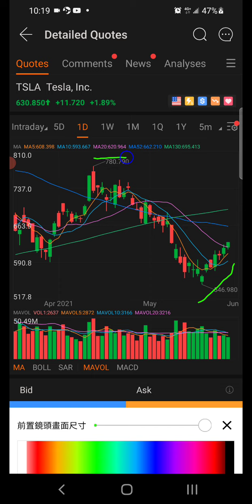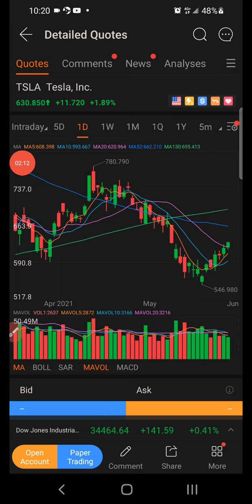Tesla breakthrough 20MA 特斯拉股票強攻月線之上。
風險自負，只供參考。股票市場有一句話：嘴巴說某一檔股票很好，錢沒有拿出來買，就是假的，只有用錢買下去，才是真的，昨天特斯拉尾盤十分鐘，大戶用二十多億美元買下去，強力突破多空分界線的月線。